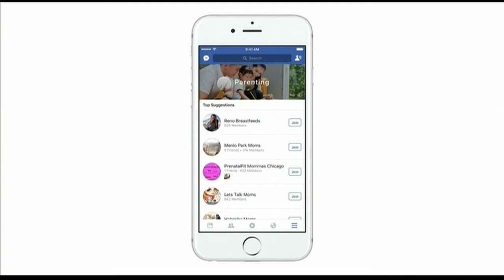Sharenting Trend Growing on Facebook